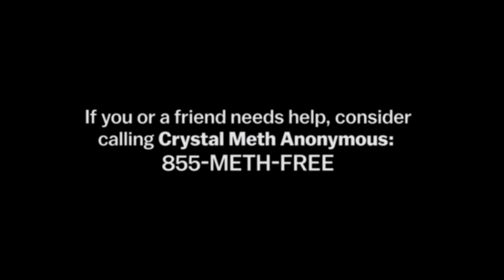Magic mikes journey into scratchin! pt.2 re edited by bob scratch